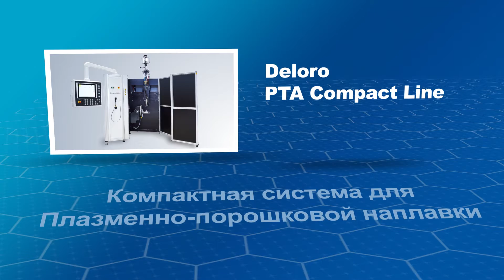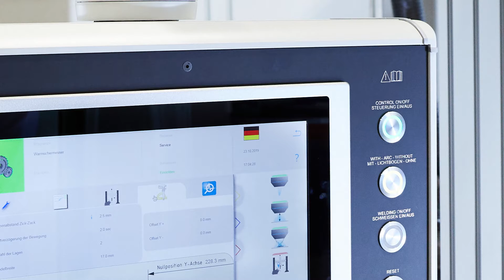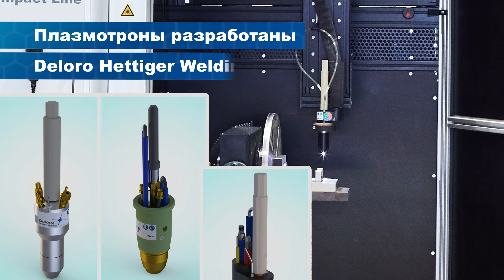Deloro PTA Compact Line Компактная система для Плазменно-порошковой наплавки